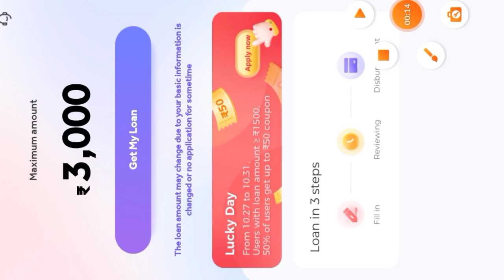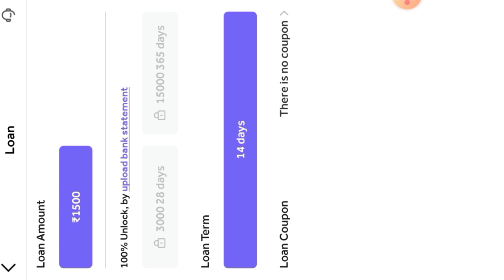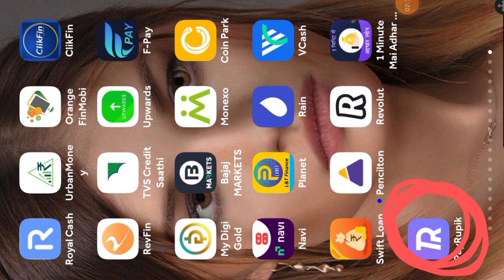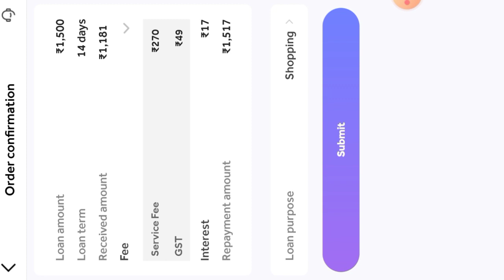Payrupik instant personal loan Rs,10K loan 0% interest rate instant approval without salary slip 0%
Pay Rupik App Se loan Kaise Le | Pay Rupik loan App Full Review Real or Fake | instant loan App 2022

Application link..